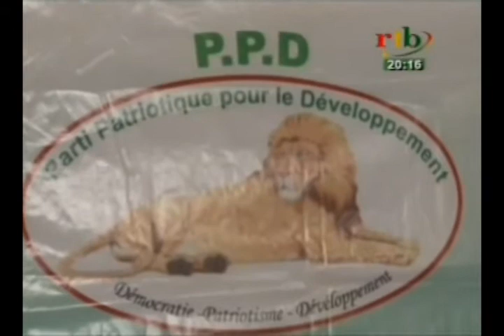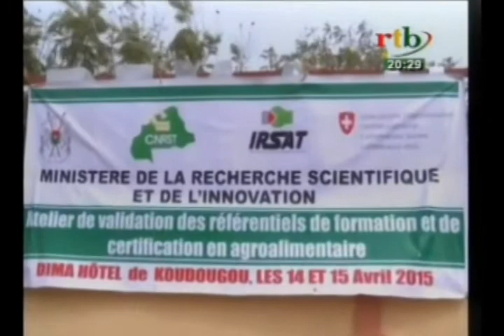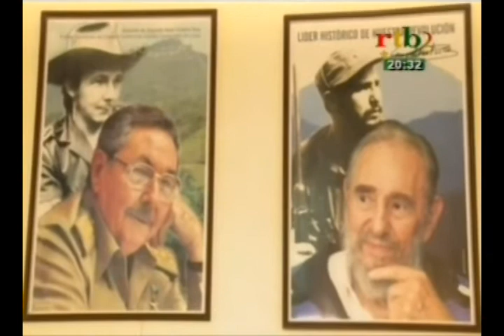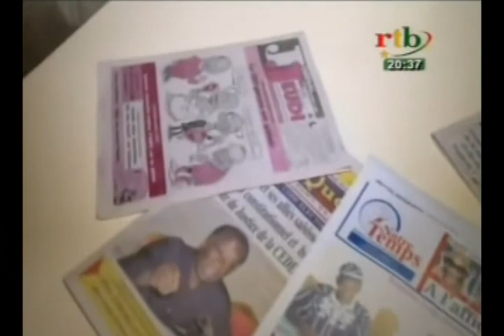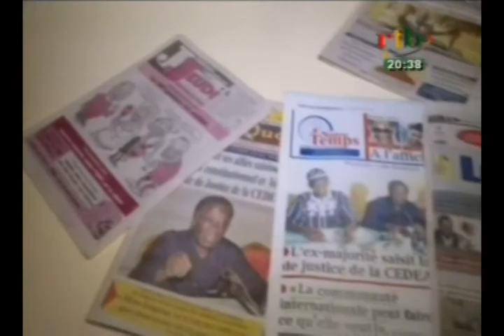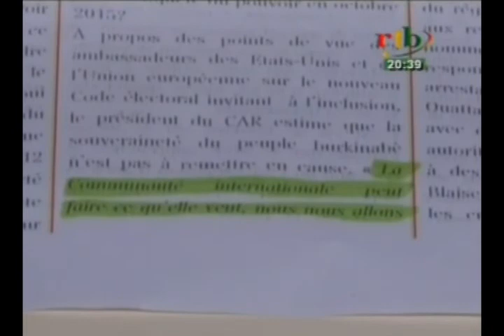RTB/Politique - Edition de 20h du JT du jeudi 16 avril 2015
Edition de 20h du JT du jeudi 16 avril 2015